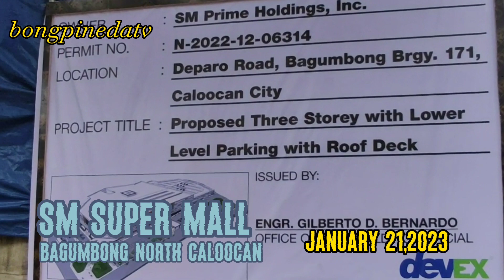SM SUPER MALLS BAGUMBONG NORTH CALOOCAN Ginagawa na!! 😲 JANUARY 21,2023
SM SUPER MALL BAGUMBONG NORTH CALOOCAN ginagawa na!JAN 21,2023